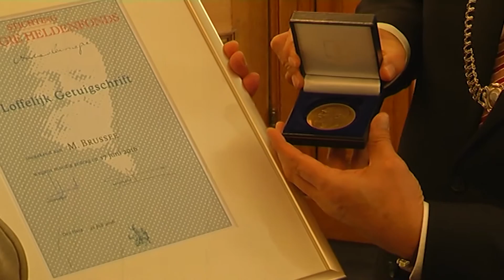Redder onderscheiden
Vrijdagmiddag reikte burgemeester Peter den Oudsten namens het Carnegie Heldenfonds een penning met getuigschrift uit aan Maarten Brussee.

Brussee kreeg de onderscheiding vanwege de redding die hij heeft verricht op 17 juni aan de Winschoterweg. Die middag kwam een motorrijder, na botsing met een personenauto, meer dan 40 meter verderop in een sloot terecht. Het gewonde slachtoffer, dat met zijn hoofd onder water lag, werd door de hem uit het water gehaald.

De Stichting Carnegie Heldenfonds is meer dan 100 jaar oud en werd opgericht met als doel personen die met gevaar voor eigen leven iemand gered hebben te onderscheiden.